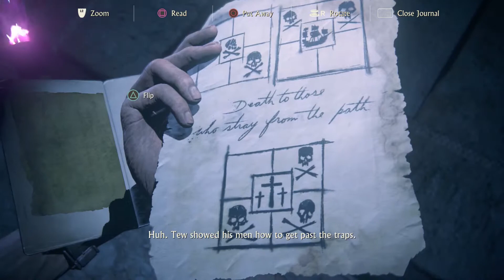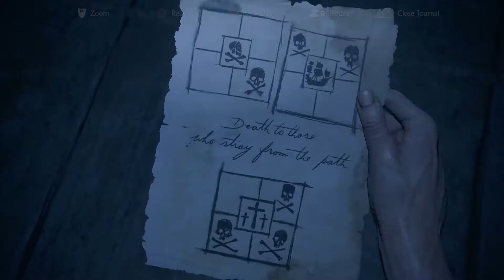Uncharted 4 : A Thief's End : Part 11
Available on PSN for April Free Month Games. Playstation Plus Required.

ncharted 4 A Thief's End Missions include: Prologue, The Lure of Adventure, Infernal Place, The Malaysia Job, A Normal Life, Hector Alcazar, Once a Thief, Lights Out, The Grave of Henry Avery and more!